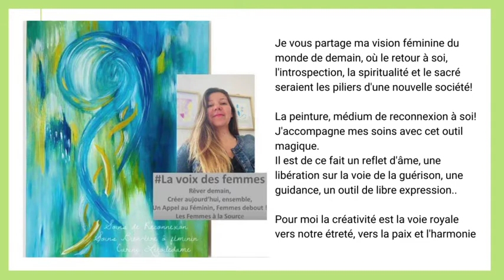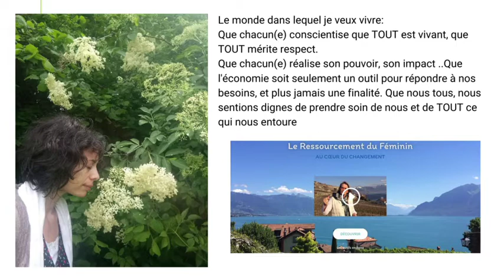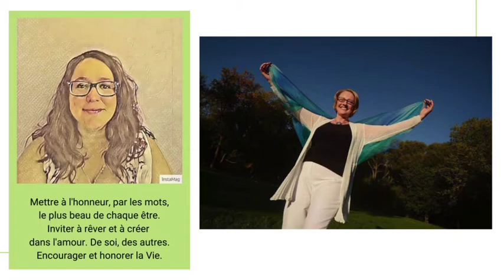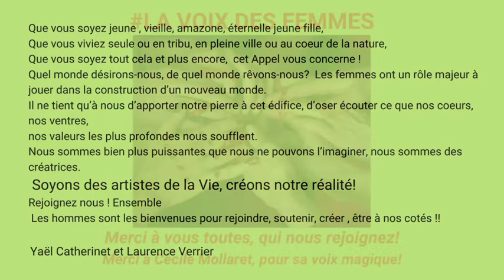Lavoixdesfemmes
Rêver demain, créer aujourd’hui, ensemble
Un Appel au Féminin, Femmes Debout !
Aujourd’hui, à l' avant- veille du 11 mai, nous souhaitons lancer un Appel à chacune d’entre vous.
Que vous soyez jeune , vieille, amazone, éternelle jeune fille,
Que vous viviez seule ou en tribu, en pleine ville ou au coeur de la nature,
Que vous soyez tout cela et plus encore, cet Appel vous concerne !
Il nous semble primordial de nous poser la question de l’après : quel monde désirons-nous, de quel monde rêvons-nous ?
Les femmes ont un rôle majeur à jouer dans la construction d’un nouveau monde.
Il ne tient qu’à nous d’apporter notre pierre à cet édifice, d’oser écouter ce que nos coeurs, nos ventres, nos valeurs les plus profondes nous soufflent.
Nous sommes bien plus puissantes que nous ne pouvons l’imaginer, nous sommes des créatrices.
Soyons des artistes de la Vie, créons notre réalité!
Aujourd’hui, nous vous proposons de poser l’intention, d’oser vous mettre en lumière, de prendre simplement votre place par un acte simple: en postant une photo de vous, avec un objet, un contexte, qui représente quelque chose qui vous tient à coeur, quelque chose en lien avec votre rapport à la vie: les mains dans la terre, avec votre outil d’expression, dansant, chantant, cousant, créant… et d’y joindre ces mots: # etc…
Rejoignez nous !
Ensemble
Les hommes sont les bienvenues pour rejoindre, soutenir, créer , vous sentir à nos cotés !
Vous êtes très nombreuses à voir répondu à l' Appel, merci.
Nous vous partageons ici cette vidéo, d'autres suivront.
Comment poursuivre, nourrir cet élan?
Nous y réfléchissons, l’ invitation est à travers cette impulsion c’est d’ inviter chacune à agir, faire, entreprendre, créer, fédérer, prendre soinAussi bien dans son village, ville , cercle, école, association sur cette voix des femmes .

Nous réfléchissons sur un groupe ou un annuaire pour vous mettre en réseau.
Nous aimerions vous donner rdv virtuellement pour exprimer vos voix et voir ce qui peut émerger.
Nous aimerions que cette graine soit une oeuvre collective au service du collectif et invite chacune à créer comme un acte symbolique et engagée
À vous Toutes
Yaël Catherinet et Laurence Verrier
Chant Cécile Mollaret